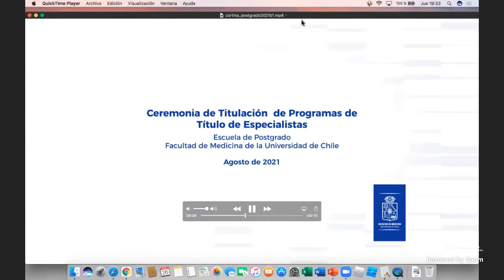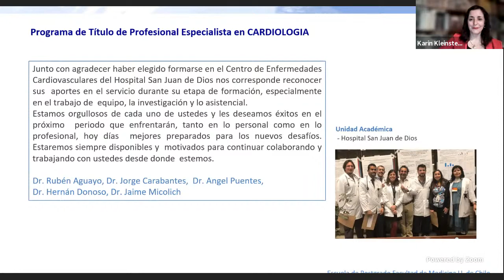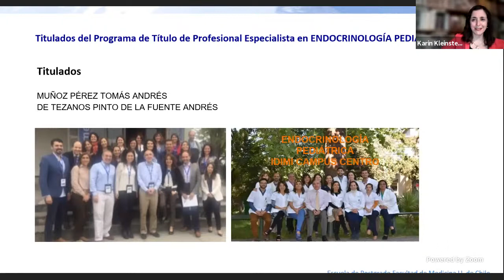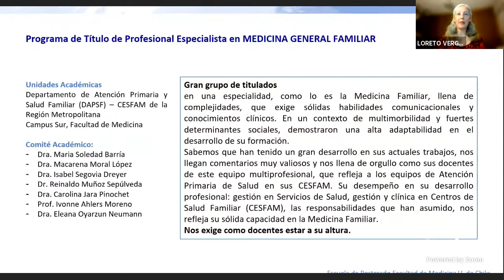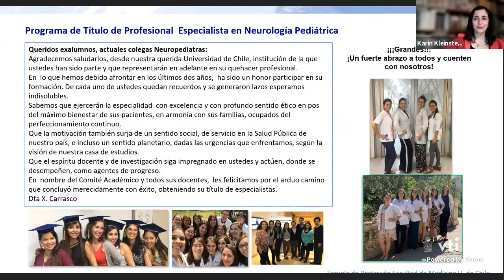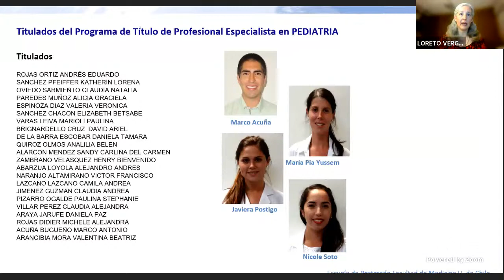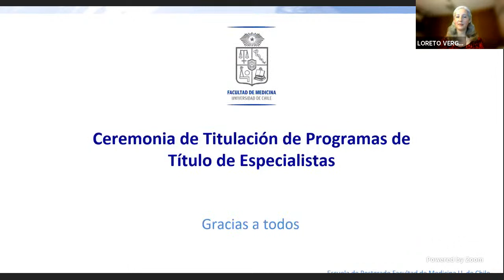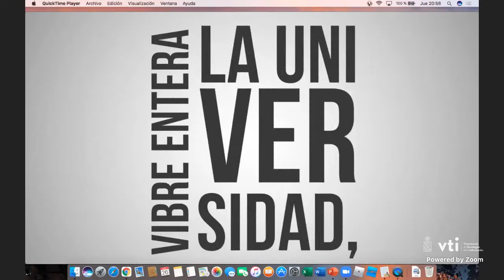Ceremonia de Titulación de Programas de Título de Especialistas